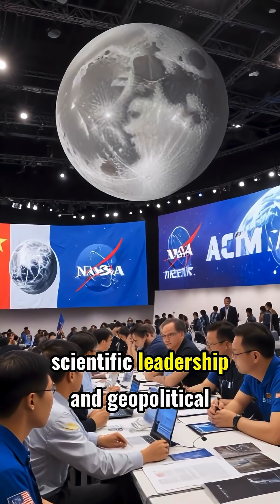NASA’s Bold Move: Reopening Artemis III to Beat China to the Moon!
NASA’s Bold Move: Reopening Artemis III to Beat China to the Moon! — and this time, it’s personal. The agency has reopened the contract for its Artemis III Moon lander, determined to make sure American astronauts set foot on the Moon before China.

Artemis III is the mission designed to return humans to the lunar surface for the first time in over 50 years — landing at the Moon’s south pole, where frozen water could sustain future life and exploration. Originally, SpaceX’s Starship was chosen to build the lander, but delays and technical challenges have forced NASA to rethink its plan.

By reopening the contract, NASA invites other space giants — like Blue Origin and Dynetics — to bring new designs and speed to the mission. The goal: ensure success, competition, and faster progress.

Meanwhile, China’s Chang’e program is advancing quickly, planning a crewed Moon landing by 2030 — and possibly a lunar base soon after. That’s a serious challenge to NASA’s dominance. Losing the Moon race could shift global power in space exploration for decades.

Now, all eyes are on NASA’s next moves. With Artemis II preparing to orbit the Moon and Artemis III targeting a historic landing, the countdown to a new lunar era has begun.

Who will take the next giant leap for humanity — the United States or China? The race for the Moon is officially back on.